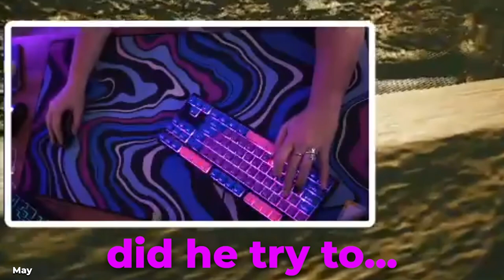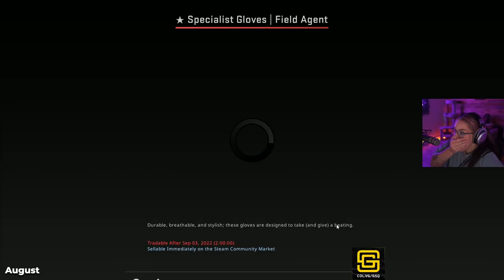ELECTRA'S BEST OF 2022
2022 was crazy and truly full of variety! I hope you all enjoy the highlights!!!